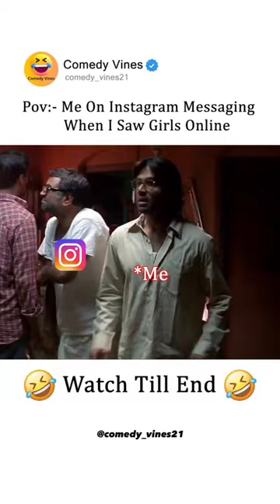bsdk bnd kr cherna